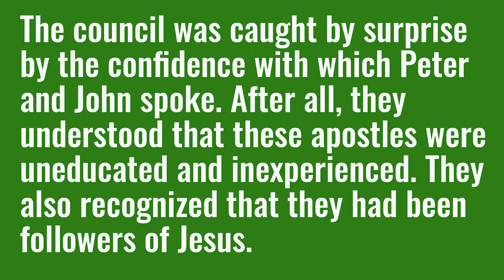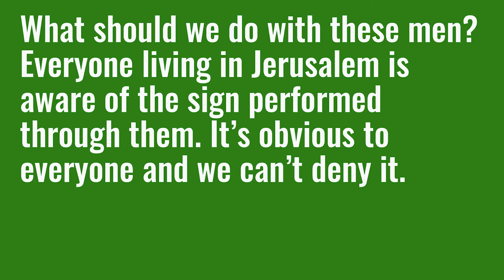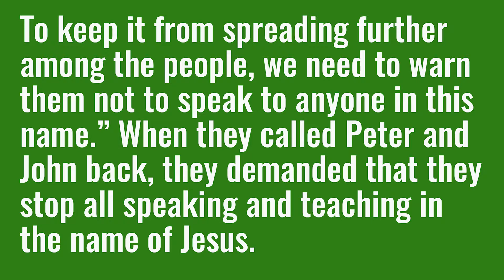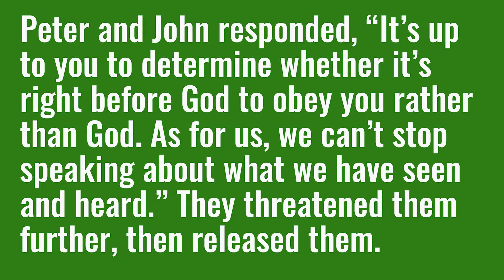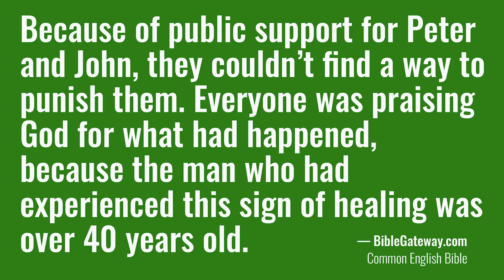Sept. 12, 2021 — Knowing Your Story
Our short sermon series on telling our faith story concludes with a look at how the 9/11 terrorist attacks in 2001 forced our nation into having a shared story, and we as Christians have another shared story: Redemption through the gift of grace through the death and resurrection of Jesus.